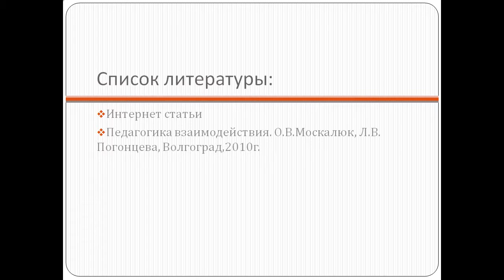Презентация Детское непослушание